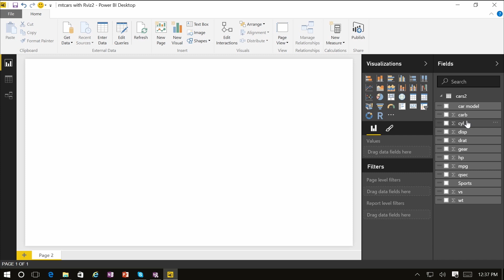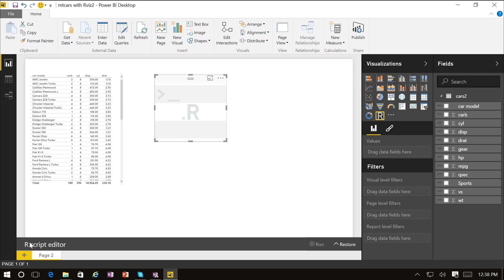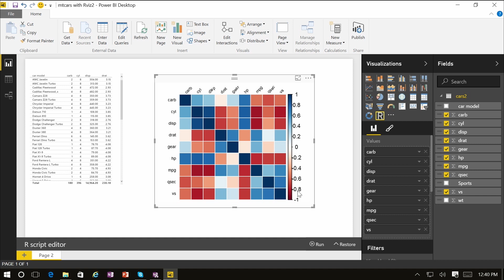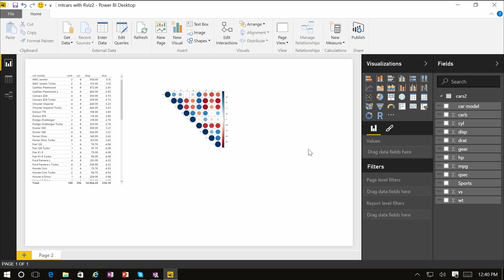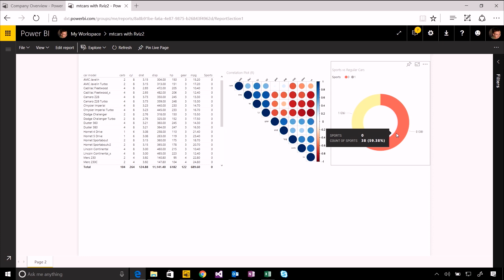Integrate Power BI Desktop with R (3-11h)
This video is part of the Analyzing and Visualizing Data with Power BI course available on EdX.